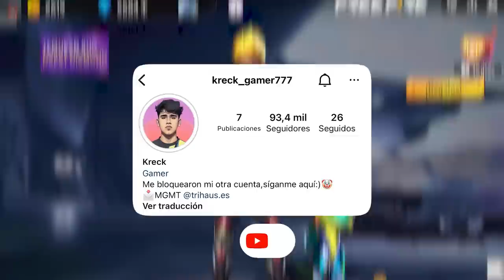LA HABILIDAD DE "GRANADAS INFINITAS" ESTA MUY ROTA!!😱 *SERVIDOR AVANZADO* Free Fire - KreckGamer